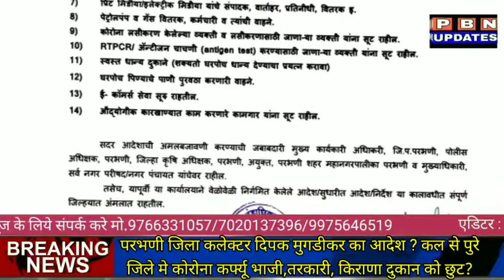Parbhani News:17 मे से 1 जून तक Corona Carfew में कैसे रहेगी छूट ?